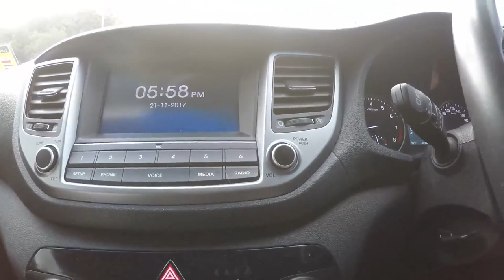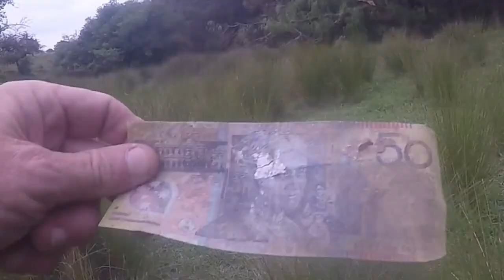Hawkesbury River land based fishing at Berowra Waters for a Flathead dinner.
Aaron
product testing fishing tackle from our store on the local bream and bass populations in some extremely built up urban areas around Sydney.